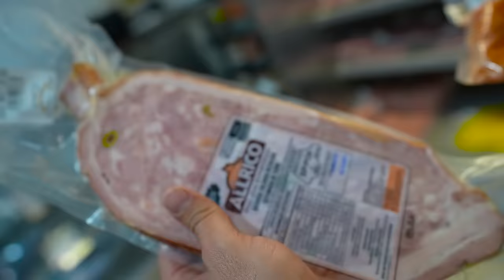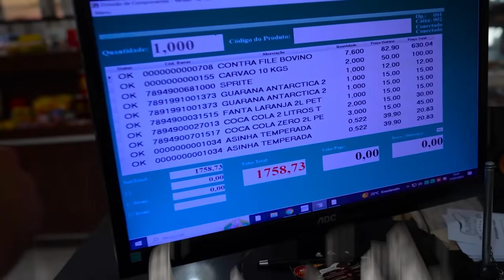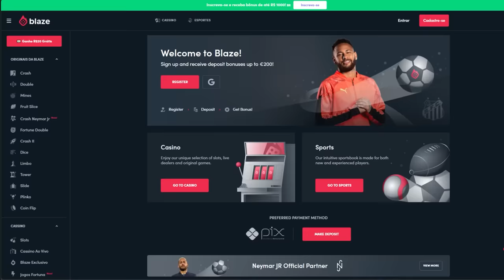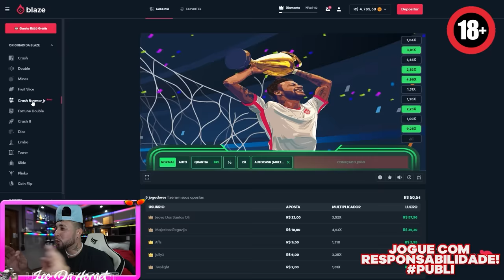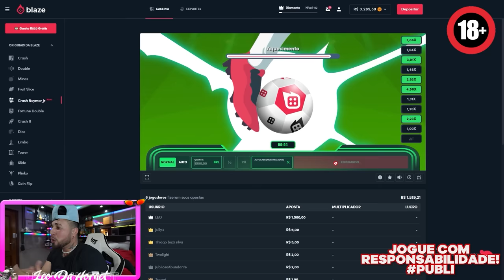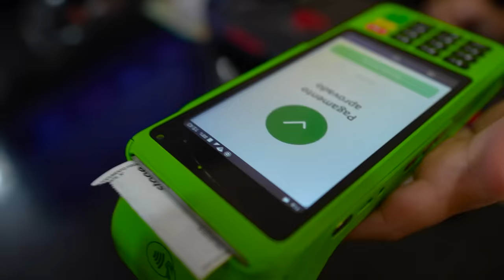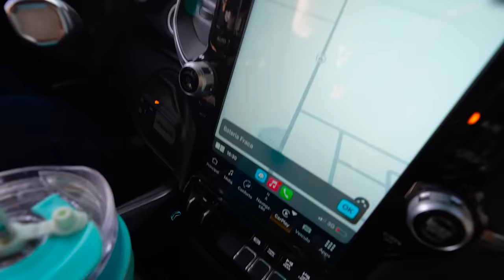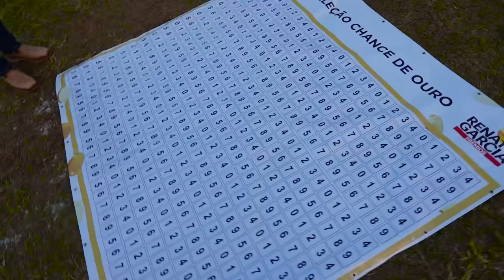O MAIOR E MAIS CARO CHURRASCO DA FAZENDA ATÉ HOJEE !!! * comemoração último dia * 🥵